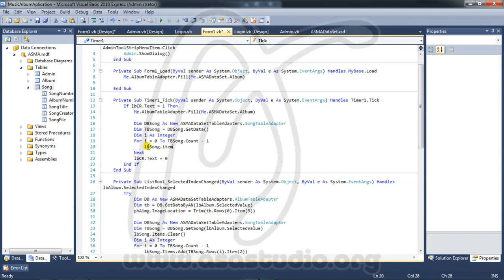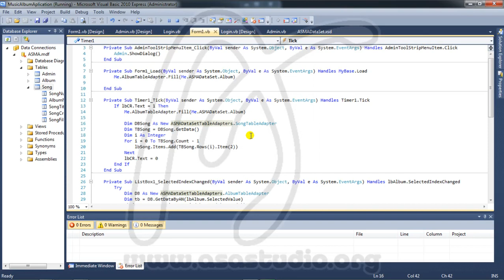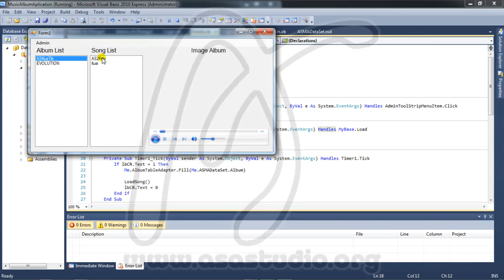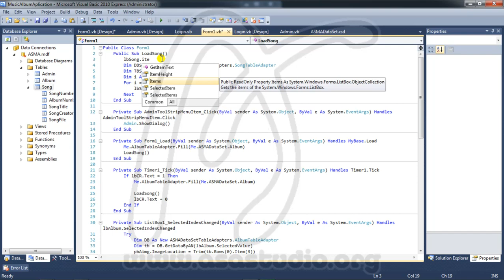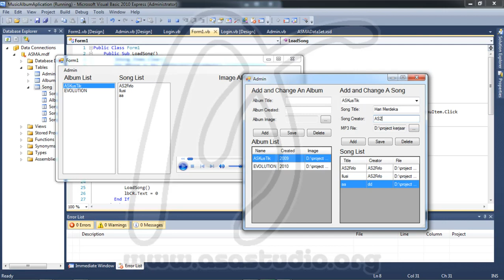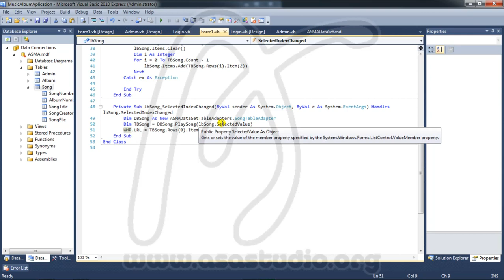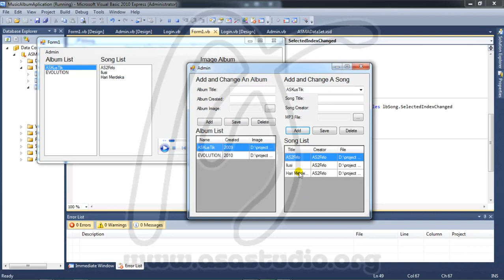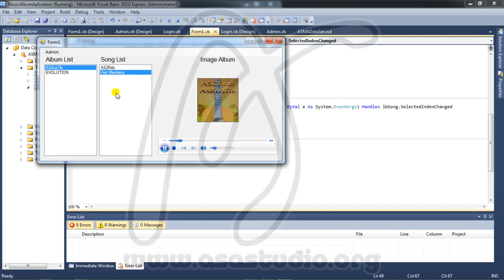Create Music Application, 23, Another Way to Load All Song, Database and Visual Basic 2010